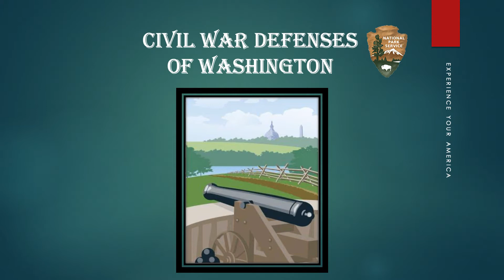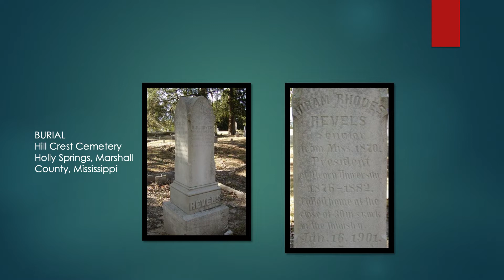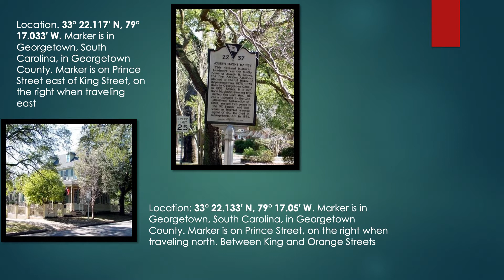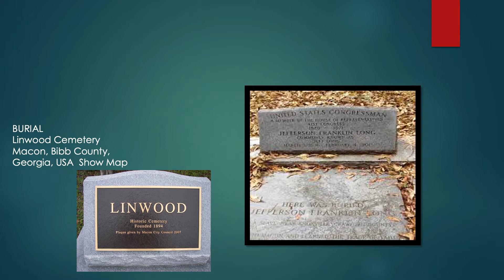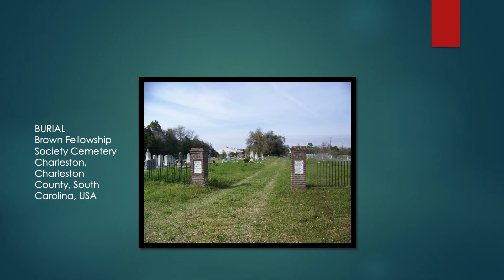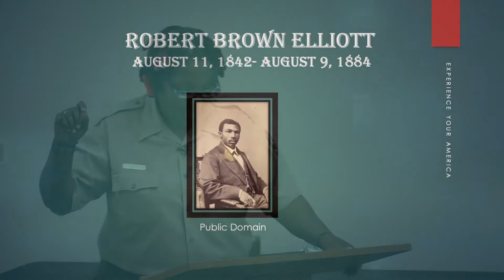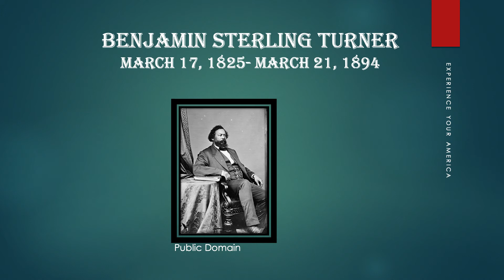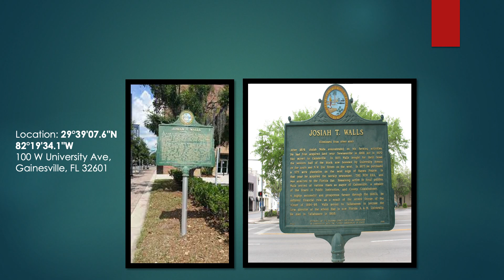Patrick Henry Library Presents - Enslavement to Statesmen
Kenya J. Finley-Jean, Supervisory Park Ranger, Civil War Defenses of Washington, will share insights from the National Park Service.

For a few years between Reconstruction and the beginning of the Jim Crow era, African Americans rode a wave of reform to some of the most important political offices in the land. Roughly 2,000 Blacks took office on the state, local and federal level, and nearly a dozen former slaves served in the U.S. House of Representatives and the Senate. These trailblazers faced mistreatment and intimidation from both the public and their fellow lawmakers, but they also served as some of the nation’s most prominent advocates of racial equality. From a former manservant to a little-known Civil War veteran, meet five men who rose up from slavery to become part of the United States’ first generation of Black congressmen.

This program is a partnership with Patrick Henry Library and the Vienna Community Center.